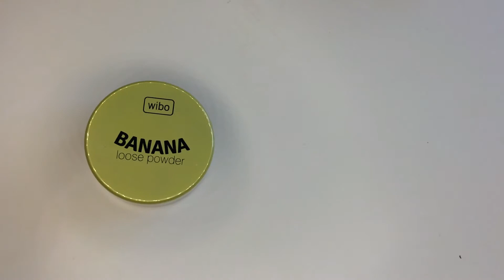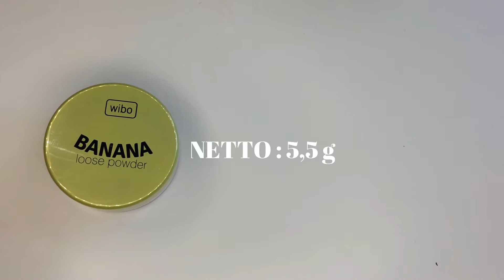PUDER BANANOWY : WIBO vs MAKEUP REVOLUTION 🍌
💜 Przeczytaj mnie 💜

Hejka! W tym filmie przedstawiam Wam porównanie dwóch pudrów sypkich do twarzy :
- puder bananowy Wibo
- puder bananowy Makeup Revolution.